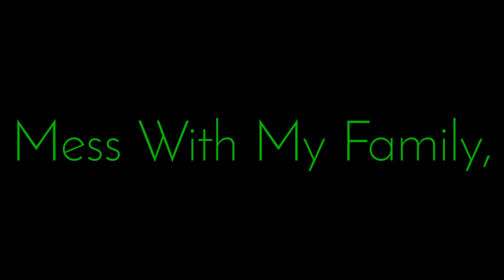Do It's Gob | APJ Abdul Kalam | No Copyright | Truth Of real life | Motivational Video